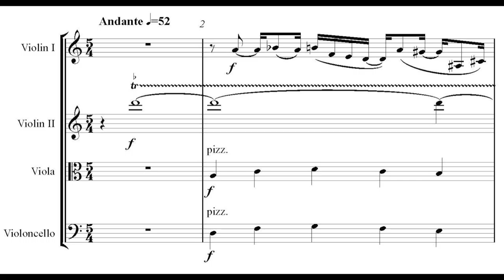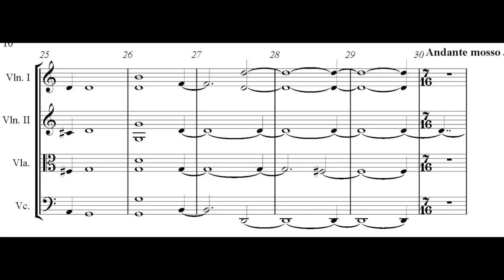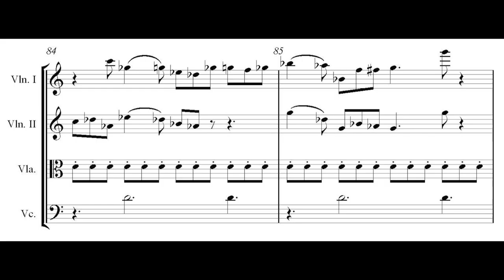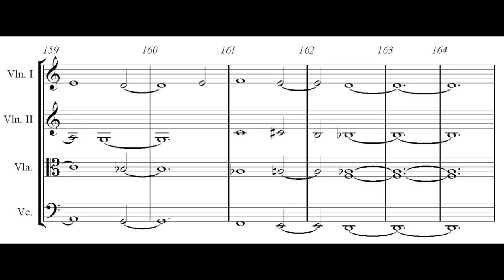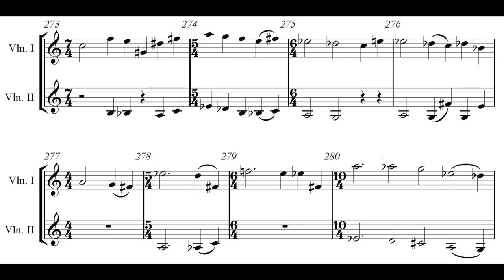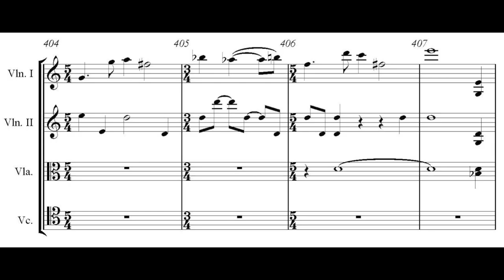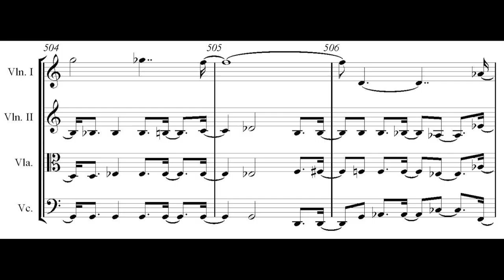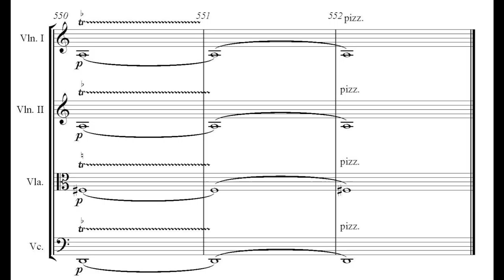Andrew Violette----String Quartet 0 (1989, rev 2011)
Maria Im, violin 2
Josh Henderson, viola
Colin Stokes, cello
Samuel McCoy, conductor